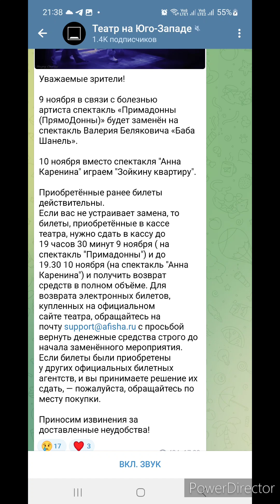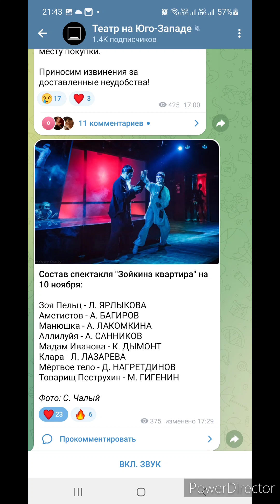Прошу поддержки моего канала на Дзене